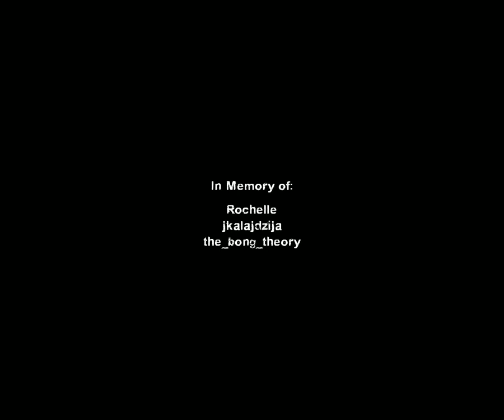Left 4 Dead 2 let's play in romana